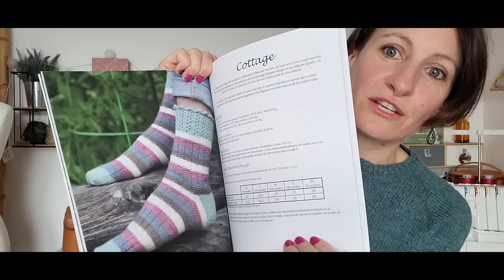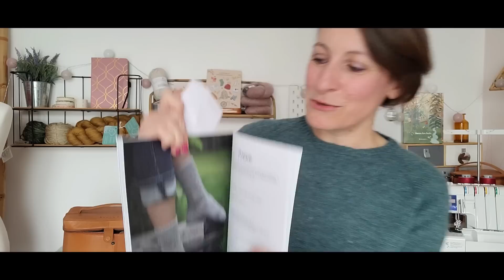Mes Tricots : Bonbec, chaussettes et rayures! Episode 11 - FAQ -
Tricots en cours :
- Chaussettes Poésie de Marie Christine Levesque , livre Champêtre